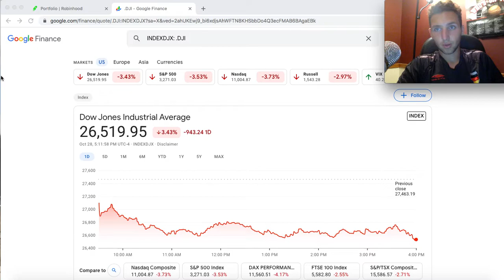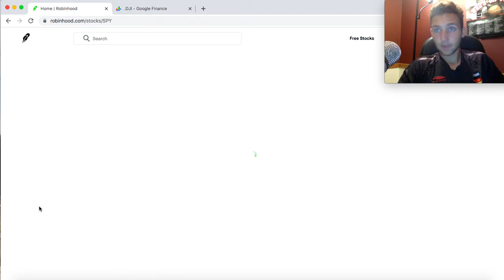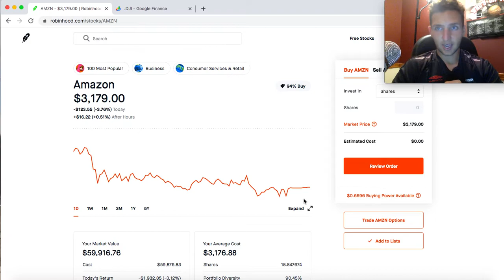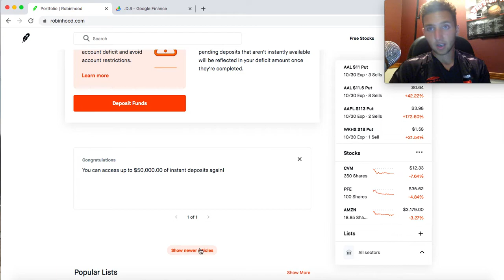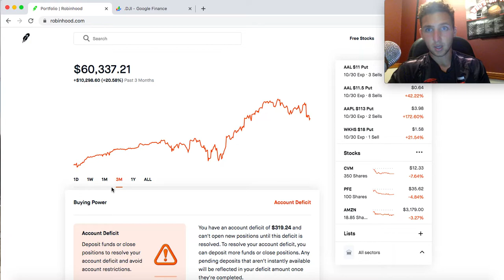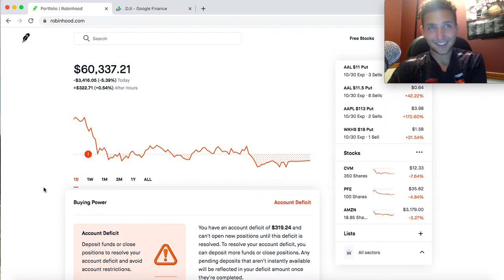I'm In A Margin Call($4k Loss)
Hope You All Are Doing Okay, Let Me Know How Your Day Went And What Your Looking Forward To Tomorrow.